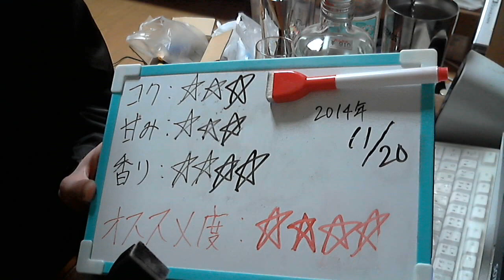酒好きな俺の飲酒動画 part687 金宮 キンミヤ 大麦焼酎 【麦焼酎】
甘み：★★★
香り：★★★★
気軽にLINEで友達になろう！LINE⇒ twitterやってます。